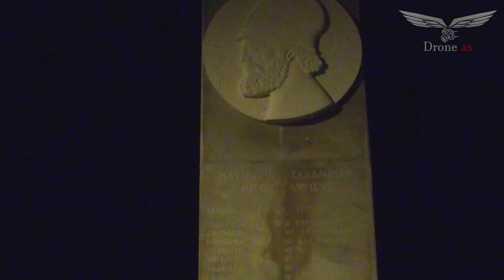Πέραμα .Drone as 4k DJI Mavic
Παραγωγη .VIDEO. Drone as DJI Mavic#greece

Σκοπός του καναλιού DRONE .A.S είναι η προβολή και ανάδειξη της Ελλάδας. Της ομορφότερης χώρας του κόσμου και για αυτό τον σκοπό κινηματογραφούμε από αέρος της γνωστές και άγνωστες ομορφιές της χώρας μας.

Εαν και εσείς γνωρίζεται άγνωστες γωνιές του τόπου μας και επιθυμείτε να προβληθούν μέσα από το κανάλι μου επικοινωνήστε μαζί μου στο .